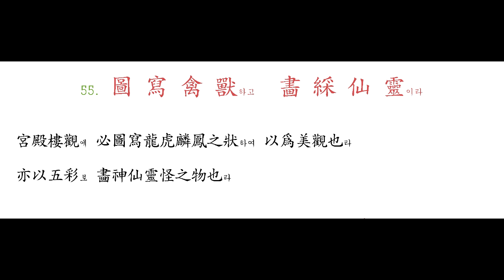054 宮 殿 盤 鬱하고 樓 觀 飛 驚이라 - 055 圖 寫 禽 獸하고 畵 綵 仙 靈이라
端居를 謂之宮이요 臨御를 謂之殿이라 盤鬱은 儹簇之意라

憑眺를 謂之樓요 延覽을 謂之觀이라 飛驚은 翬革之貌라

宮殿樓觀에 必圖寫龍虎麟鳳之狀하여 以爲美觀也라
亦以五彩로 畵神仙靈怪之物也라